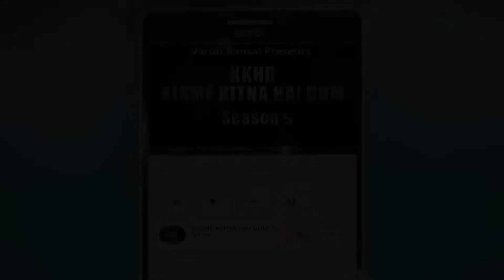ANJALI | KISME KITNA HAI DUM | KKHD | TV SHOW | SEASON -5 | QUATER FINALE | LATEST VIDEO